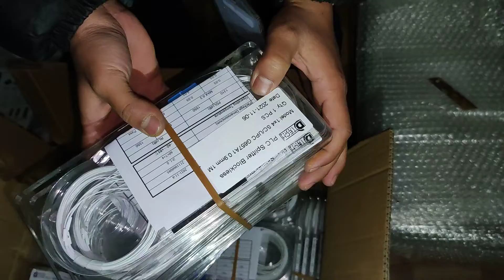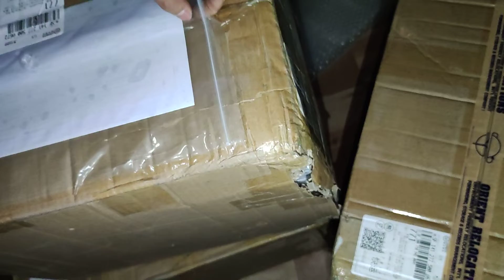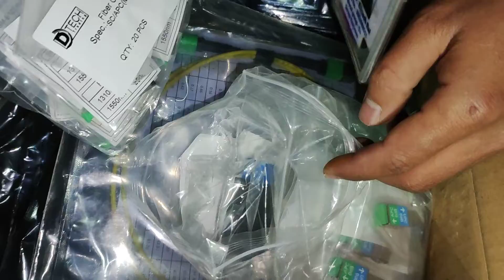Optical splitter || 10G DAC CABLE || Male and Famel SC connector in Nepal || D-TECH